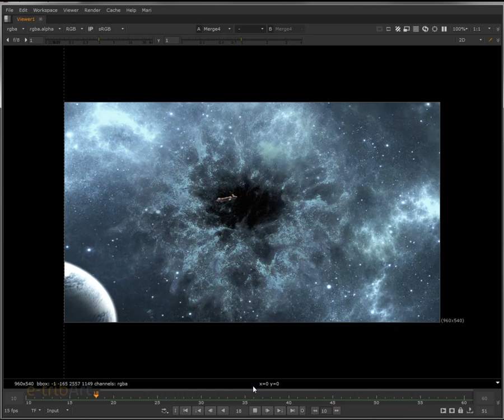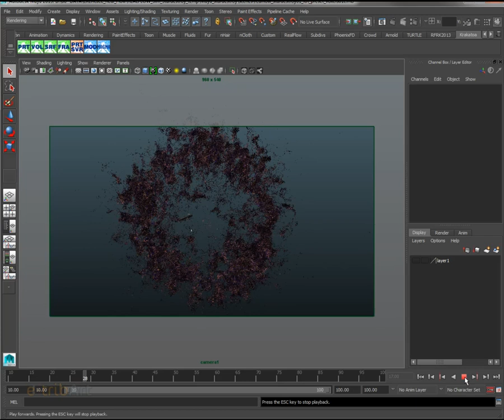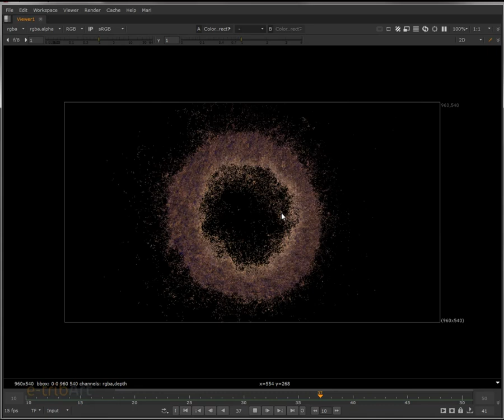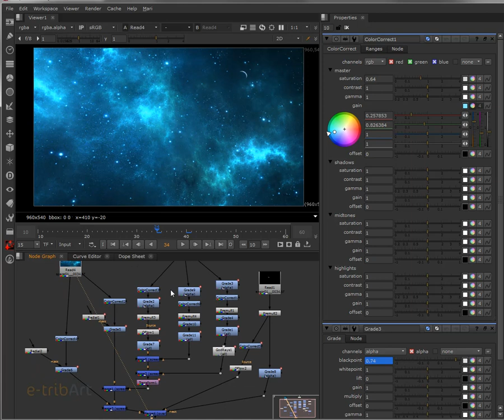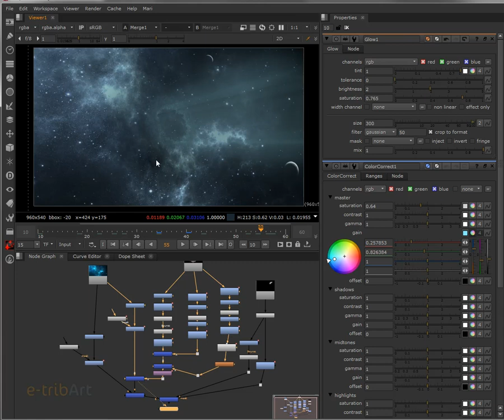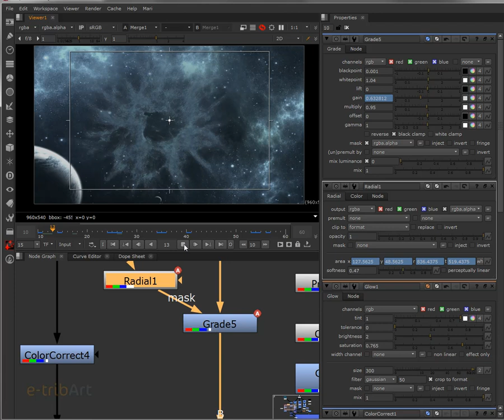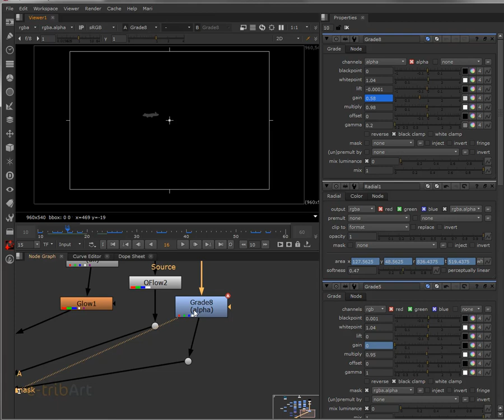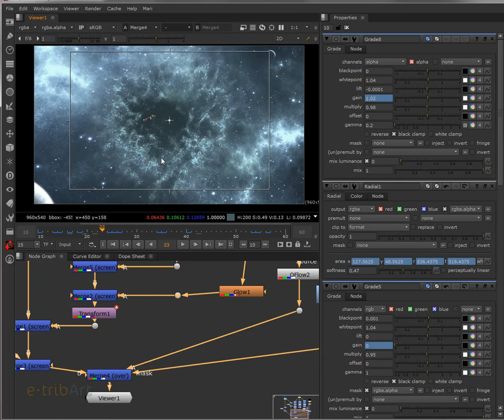Tuto du Jeudi : Nuke porte spatio-temporelle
Suite de notre précédent tutoriel : rendu 3D et compositing de notre porte spatio-temporelle. On y rajoute des effets secondaires et réaliser le rendu dans Krakatoa. Le compositing se fera dans Nuke.

Devenez un Jedi de la compo en réalisant dans Nuke le visuel de la simulation de la porte spatio-temporelle !